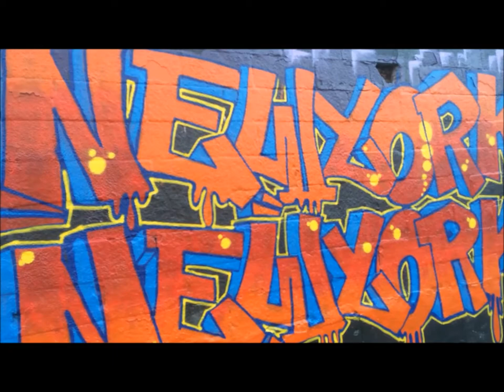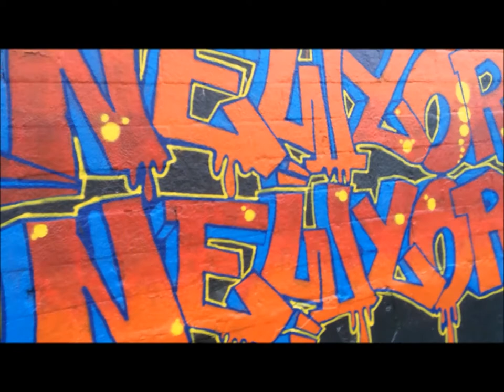StuyBoy-Fresh NewYork NewYork promo vid 2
Small look behind the scenes look of stuyboy-fresh new video coming soon NewYork NewYork him an the motivate family take some time out to talk to the people..